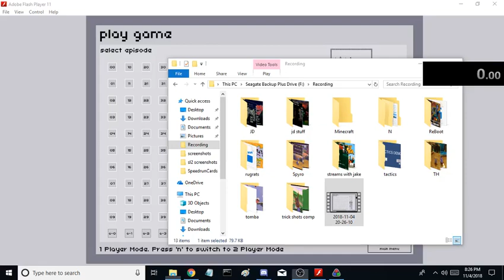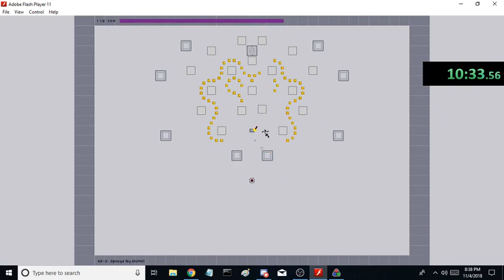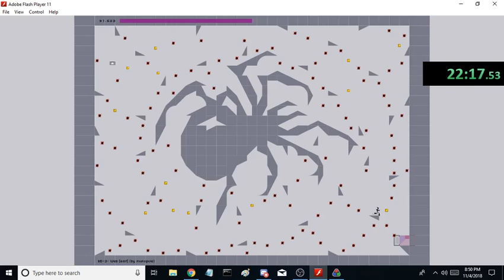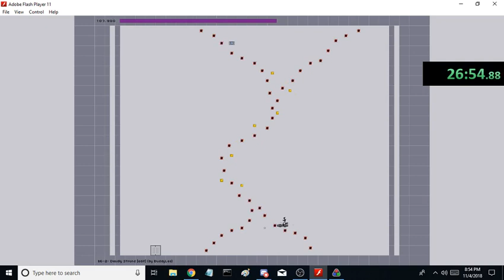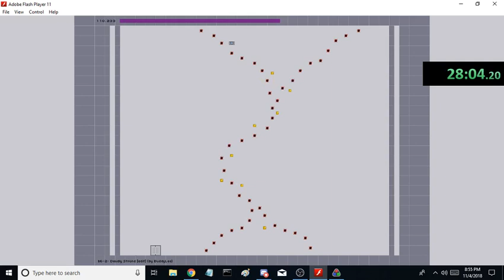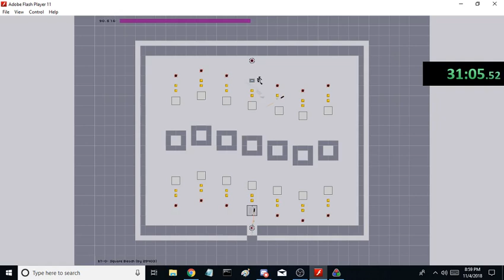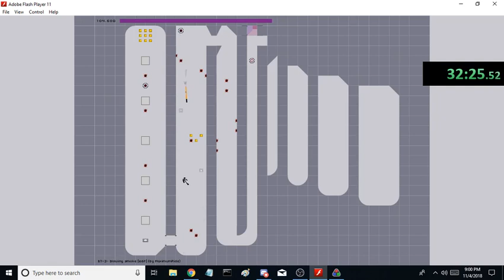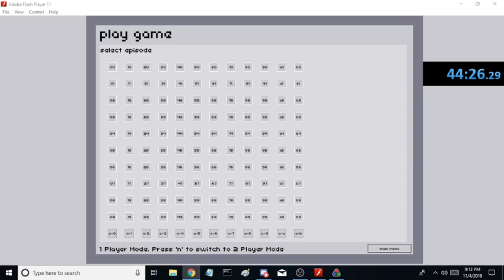Nv2 Column B speedrun in 44m26s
B is for Bad :D